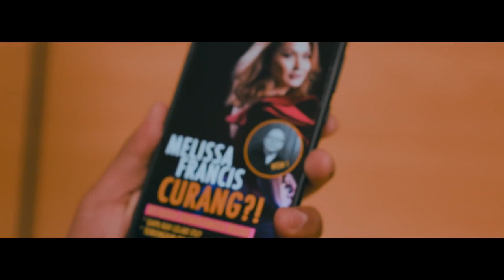Pengidup Aku by Melissa Francis | MV Review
Thanks Melissa Francis and SukaSukaMY!

Follow me everywhere or I'll punch you.